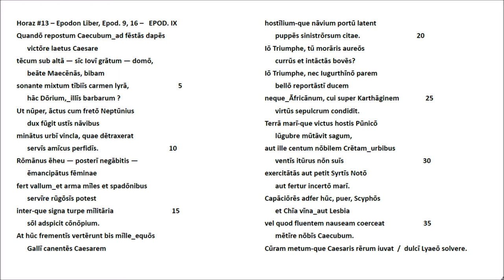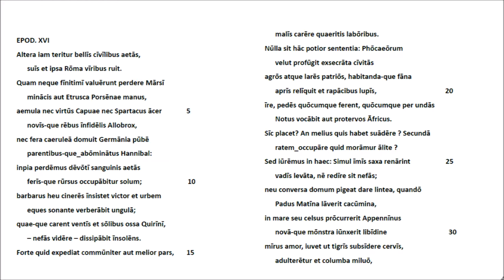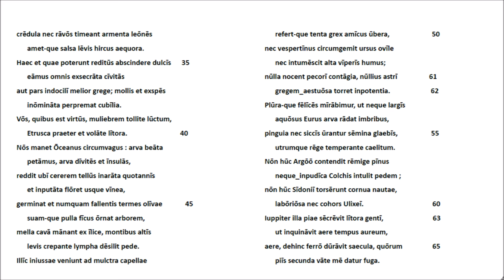Horaz #13 Epod. 9 & 16 Lateinische Rezitation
Die in meinem Kanal 'Latein Rezitation' begonnene Video-Serie ist der römischen Dichtung - und hier den im Gymnasium mehr oder weniger präsentierten Autoren von Lukrez bis (vielleicht) Boethius - gewidmet. Die hier nach dem Motto "Wer vieles bringt, wird manchem etwas bringen" ausgewählten Horazgedichte sind in der von Friedrich Klingner besorgten Textgestalt der Bibliotheca Teubneriana (1959) wiedergegeben. Von dieser weicht nur unsere Markierung des Satzbeginns durch Großbuchstaben ab. Für die Interpretation der Oden und Epoden wurde der von Walther Killy und Ernst A. Schmidt gebotene Kommentar (Artemis Pegasus Paperback 2. Aufl. 1987) herangezogen. - Heidelberg, Mai 2018, Wolfgang Schibel